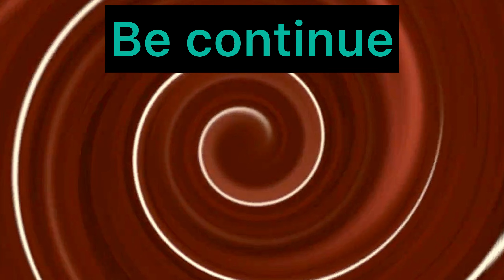मेहनत कभी वैकार नहीं जाती है,आख़िर फल मील गया 🥰 । vlog ​⁠​⁠@souravashacouplevlogs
मेहनत कभी वैकार नहीं जाती है,आख़िर फल मील गया 🥰 । vlog ​⁠